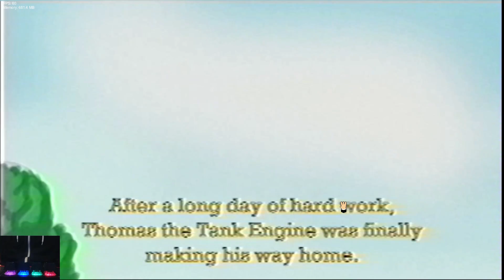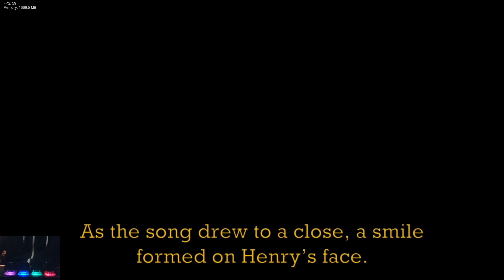Friday Night Funkin' - Big Engine Brawl (FNF MODS)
Timestamp:
00:00 Cutscene
01:27 Song 1 - Puffball
04:10 Menu
05:26 Cutscene 2
06:45 Song 2 - Flying Kipper
09:37 Cutscene 3
11:14 Song 3 - Splendid
13:58 Cutscene 4
15:13 Song 4 - Indignation
19:23 Ending Cutscene
20:55 Credits
21:30 Menu
21:37 Bonus Song 1 - Endless Remix
24:31 Bonus Song 2 - Sad Story
27:46 Bonus Song 3 - Monochrome Remix
30:20 Bonus Song 4 - Ugh Remix
31:49 Bonus Song 5 - Godrays Remix
34:05 Secret Song Mechanic
35:45 Secret Song - Confusion And Delay
38:18 Death X-Gaming Outro

Creators Note:
Hop on board and explore the Island of Sodor with everyone's #1 friend, Thomas the Tank Engine! This love letter to a timeless classic includes all new UI, a main week story with fully voice-acted cutscenes and a banging soundtrack! Thomas and his friends Henry, James & Gordon can't wait to see you take them on in 'BIG ENGINE BRAWL'!

Here you'll play as Boyfriend and Girlfriend who, after learning of the infamous North Western Railway, have snuck on in faux workers uniforms. Who knows what trouble they'll cause?

Signed, Sir Topham Hatt.

Credits
Directors
ronbrazy
Director, Musician, Programmer, Scriptwriter, Voice Actor (Gordon)
jackorange
Co-Director, Musician, Artist, Scriptwriter
Programmers
broster
Lead Programmer
DuskieWhy
Programmer
Artists / Animators
spaceboid
Lead Artist, Animator, Voice Actor (Narrator)
CybbrGhost
Artist, Animator
Miyno_
Artist, Animator
SeaSwine9
Cutscene Artist
Chunko
Background Artist
Minuil
Artist, Animator
Rafael
Animator
KDiamondHeart
Artist, Voice Actor (Girlfriend)
sketchygirl711
Loading Screen Artist
lofiorsomethin
Loading Screen Artist
typic
Logo Artist
Musicians
DPZmusic
Musician
The Old Guard's Van
Remix Musician, Voice Actor (James)
SplendidStudios
Cutscene Musician
Charter
Cerbera
Sole Charter
Voice Cast
AndyJoeS
Sir Topham Hatt / The Fat Controller
Plongo
Thomas
OvalFrankie
Henry
SteamySudric
Voice Actor
Stephenson's Wolf
Voice Actor
thetrainnerrd
Voice Actor
Special Thanks
Astral Lane
Mattel
Thomas & Friends is owned by Mattel, Inc.
-Millxr-
Co-Composer of 'Really Useful' (Scrapped Song)
Speedz
Made our Trailer!
ChrisGenius17
Director of Thomas' Railway Showdown
4Axion
Ex-Programmer
SudrianAfro
Composer of 'The Travelling Theme'
Reverend W. Awdry
Creator of The Railway Series
Britt Allcroft
Creator of Thomas the Tank Engine & Friends
David Mitton
Original Director of Thomas the Tank Engine & Friends
Mike O'Donnel & Junior Campbell
Original Composers for Thomas the Tank Engine & Friends
skarloey123, Sodor Island 3D
Trainz Asset Creators

Ninjamuffin99
Original Game Programmer
Phantom Arcade
Original Game Artist
evilsk8r
Original Game Artist
Kawai Sprite

Death X-Gaming Info:
Gmail:

Friday night Funkin - FNF Mods is an exciting music game that is a combination of the hot trend Friday night Funkin - FNF Mods and